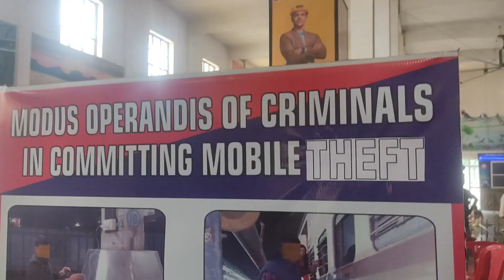RPF & SBI Joint Awareness Program On Criminal Awareness On Passenger Against Criminal Activates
MY EQUIPMENTS :
o Go Pro
o Go Pro Bundle Holiday Pack
o Go Pro Shorty
o Ulanzi Shorty

Hear Me by LiQWYD